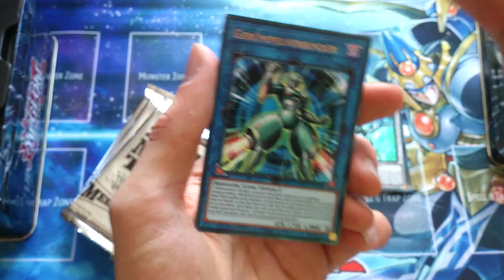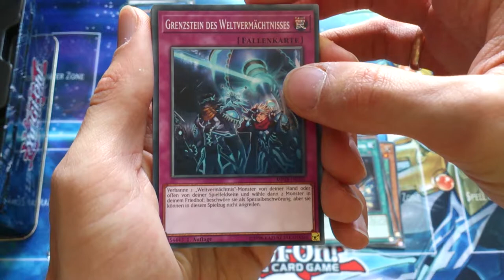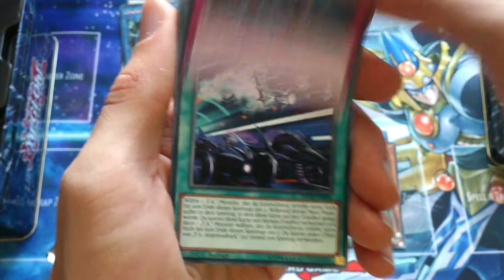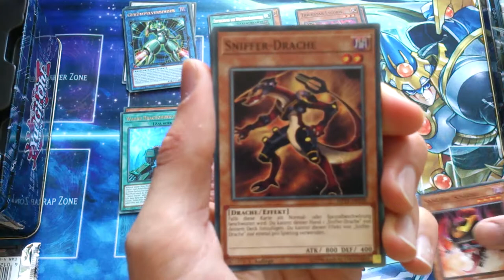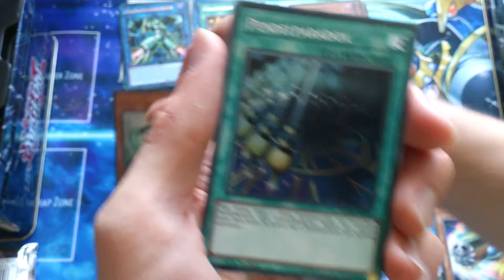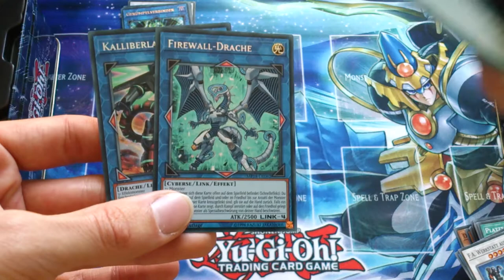Yugioh Tin Box 2018 Yusei Unboxing